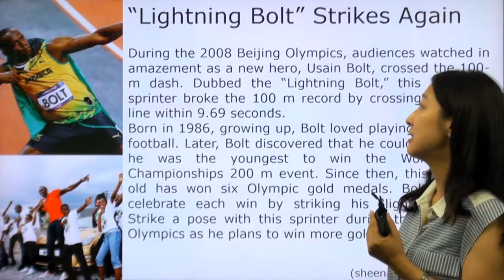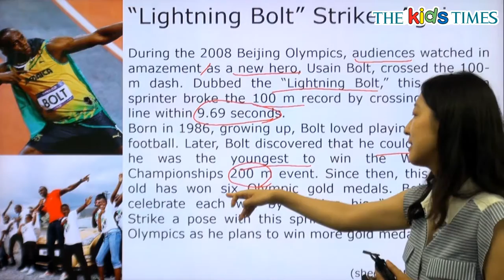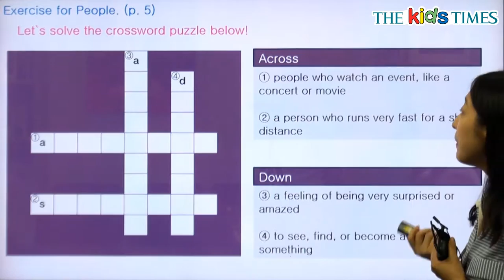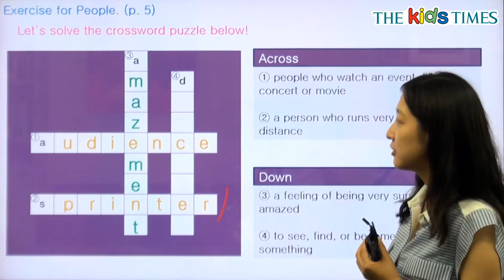“Lightning Bolt” Strikes Again - 전나리 선생님과 함께 하는 People 동영상 강의 ( The Kids Times - No.367 )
번개인간 볼트